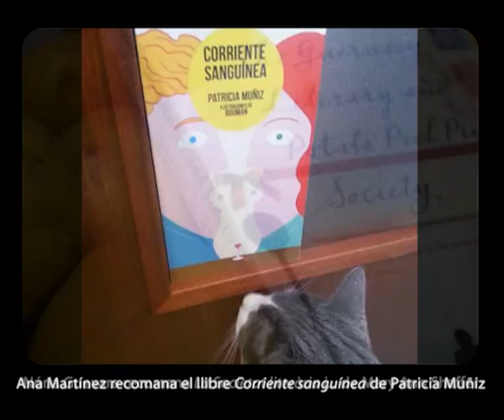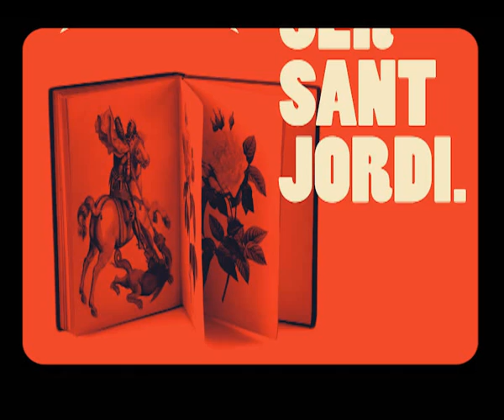Per Sant Jordi els lectors i lectores del Bibarnabloc recomanem...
Els lectors i lectores del Bibarnabloc que han participat al concurs 'Fotorecomana un llibre per Sant Jordi' ens han recomanat aquests llibres pel Sant Jordi 2013